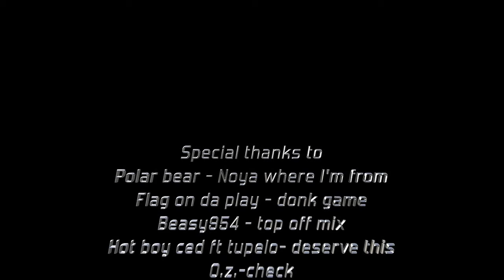easter suday part 2